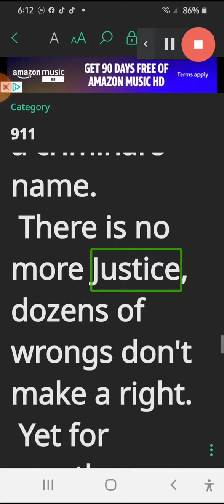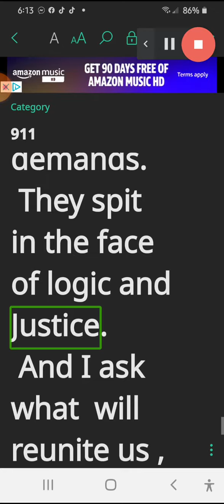patriot poet 0/11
My 911 poem for 2019